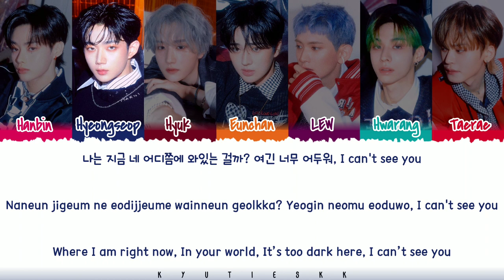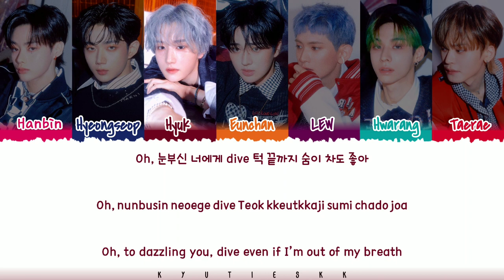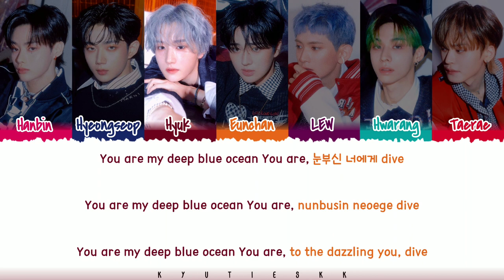TEMPEST (템페스트) - ‘DIVE’ Lyrics [Color Coded_Han_Rom_Eng]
By : KYUTIESKK

All Rights Administered By Stone Entertainment

Artist : TEMPEST (템페스트)
Color Coded Lyrics
Song : ‘DIVE’
Album : 폭풍 속으로
Realse Song Date : (09/20/23)
Label : Stone Entertainment
Translators : Genius

(Tracklist)
1. Vroom Vroom
2. DIVE
3. Bluetooth

TEMPEST (템페스트)
폭풍 속으로
Stone Entertainment
Color Coded Lyrics